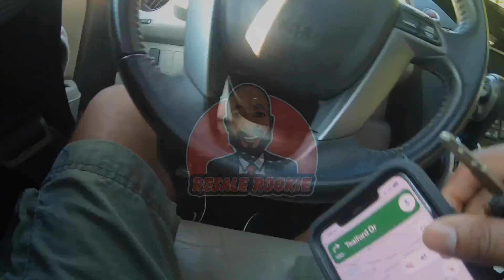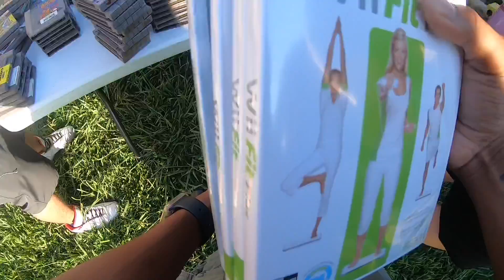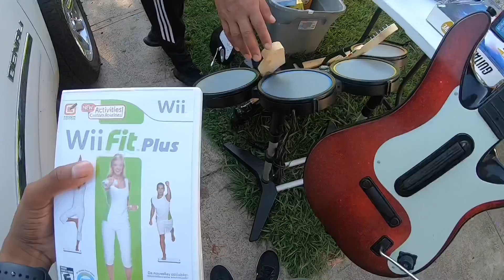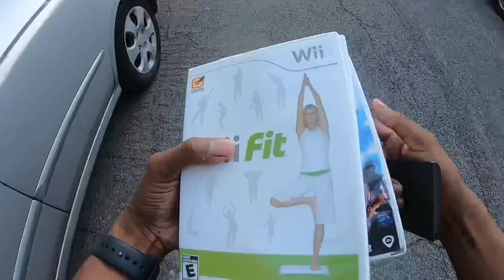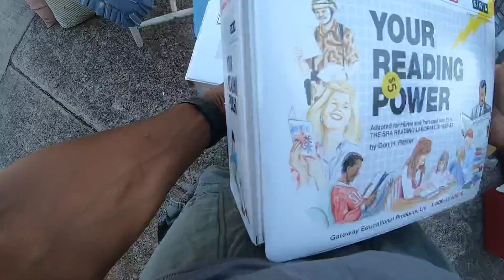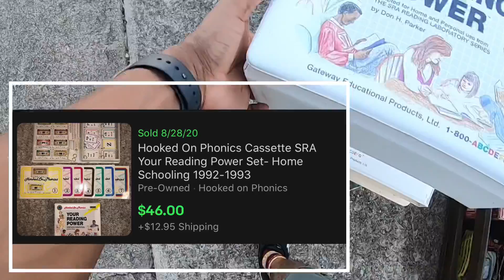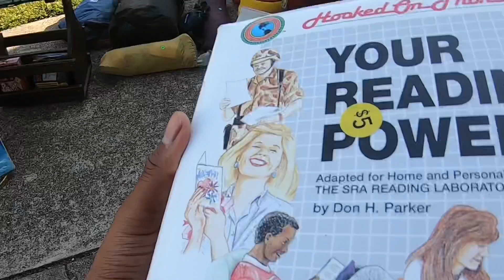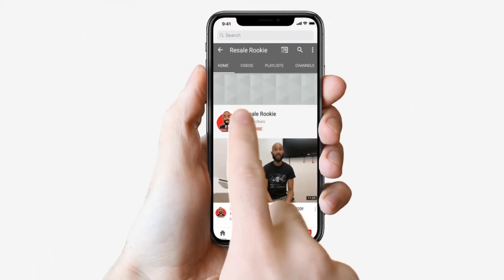There was a line to get into this yard sale